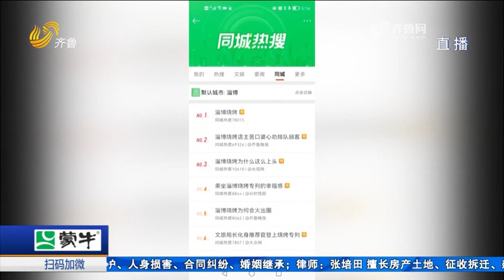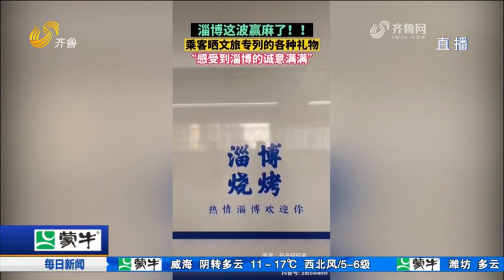Zibo BBQ attracts tourists across the nation